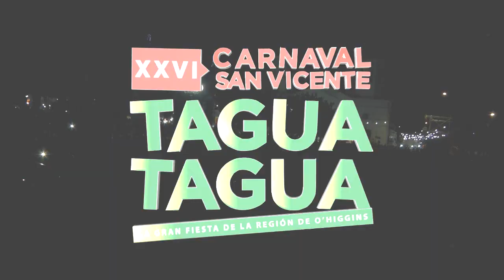Estuvimos en backstage y recorriendo la plaza en el carnaval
Un 10 de febrero de 2017 La Juerga hacía su debut en el carnaval de verano de San Vicente. Este año y en comparación al anterior con una lista cargada de temas propios, la banda de jóvenes músicos provenientes de Zúñiga, Peumo, Pencahue y San Vicente inició la pachanga de la fiesta de la Región de O'Higgins.

Tras sufrir la enfermedad que hoy mantiene en recuperación al vocalista de Los Prisioneros, Amerikan Rockers se ha convertido en un tributo al legado musical de Jorge González. De esta forma el rock latino se hace presente en el escenario de San Vicente de Tagua Tagua.

Con grandes éxitos, un nuevo single y un proceso de internacionalización en camino, La Combo Tortuga, que ya se ha presentado anteriormente en otros escenarios en la comuna de San Vicente, debuta en el carnaval y cierra la segunda noche de la gran fiesta de la región de O'Higgins.